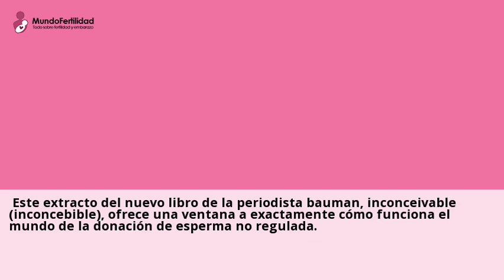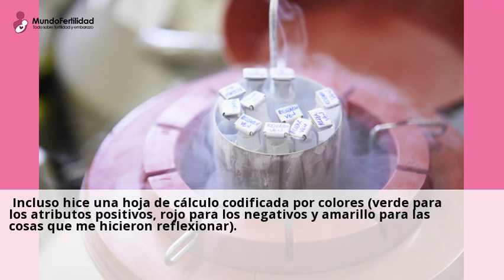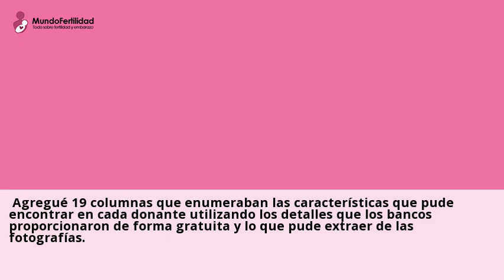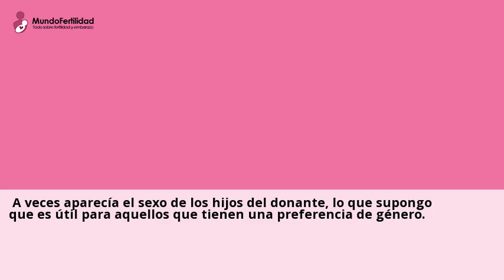Â¿Donacion de esperma sin costo? &#039;Aspiro a ser madre soltera&#039;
18 abr 2024 ... Como funciona el mundo de la donacion de esperma no regulada? A veces se hace lo que sea para cumplir el sueno de tener un bebe.Consulta a clinicas de Donacion de esperma online y gratis